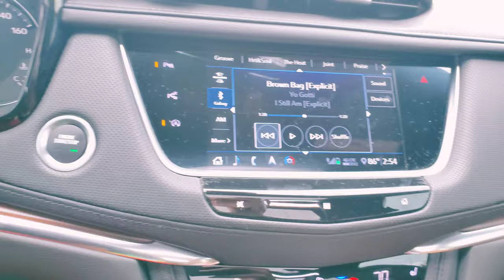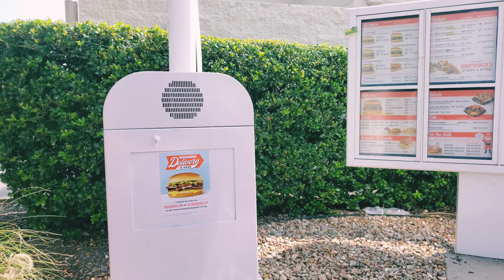:Vacation VLOG: NIKE OUTLET |MALL VLOG